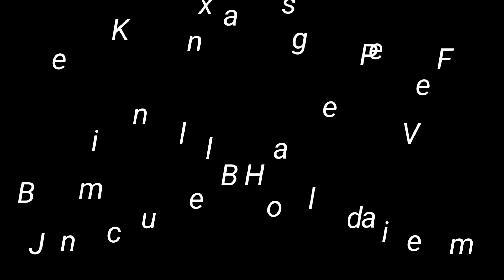Synchronflug MFG-JUGEND beim MFC Schlierbach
Julian und Felix beim Synchronflug. Mit geliehenen Cliks und ohne Training. Einfach sensationell